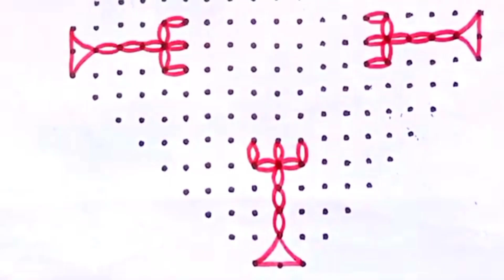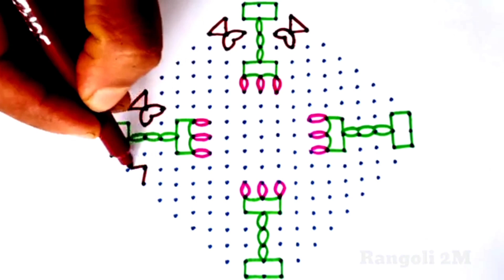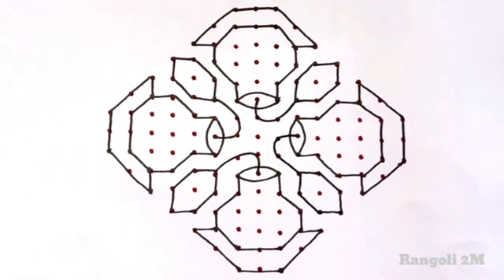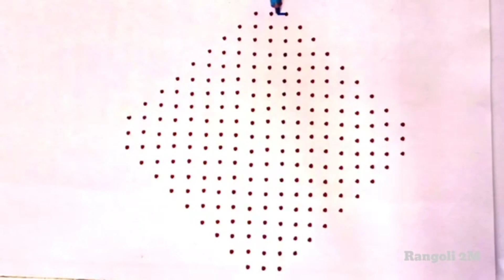17-3 Beautiful rangoli art designs|Rangoli2M|easy rangoli|simple rangoli design|dots rangoli|Muggulu